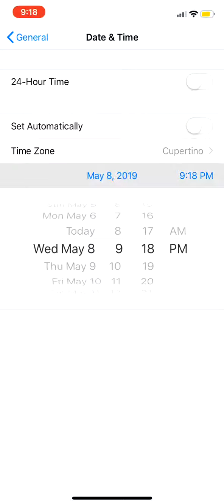EASY WAY TO GET FREE COINS IN RODEO STAMPEDE!! LEGIT!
Sorry for the other video about free coins it was ineffective way. But this is a way better technique.